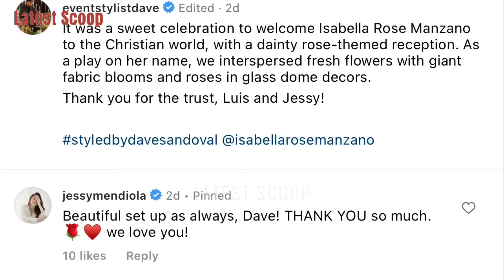ISABELLA ROSE BAPTISM WITH LOLO EDU MANZANO AT LOLA VILMA SANTOS KASAMA RIN SINA RALPH RECTO AT RYAN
~ from Instagram account of: @davesandoval @jessymendiola